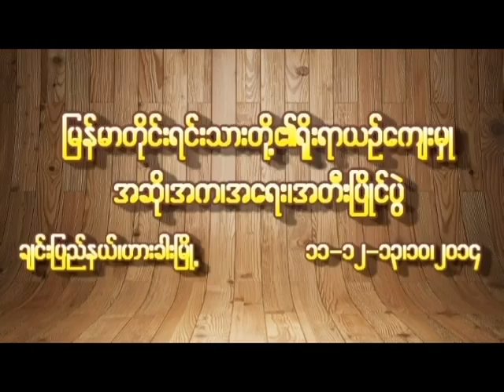Zotung Zothokenaw Zotungsawlaw.Part 2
Haekhaw Khua Cca(1)Naw A Mue Naw Paw Hae.2014